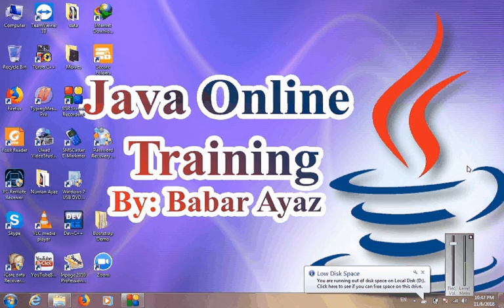Introduction to Java In urdu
In this course you will learn Java Programming in Urdu,
what is java in urdu?,
what is java Programming in urdu?
java, Java Programming in urdu,
how to write java program urdu tutorial,
how to write java proram in urdu,
urdu lecture what is java,
 urdu tutorial what is java programming,
first program in java urdu,
introduction of java in urdu,
java in hindi, intro java in hindi,